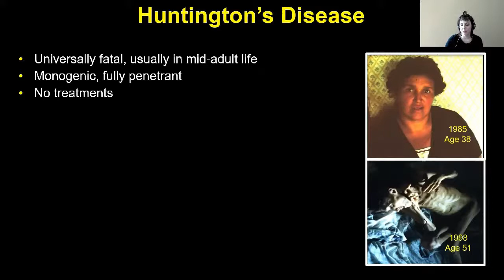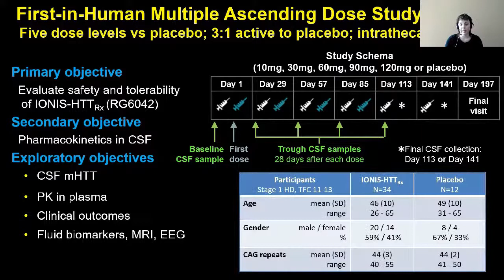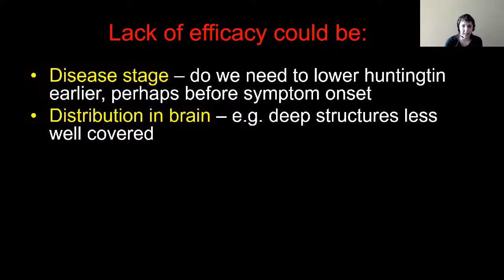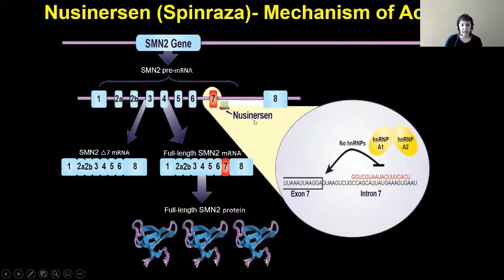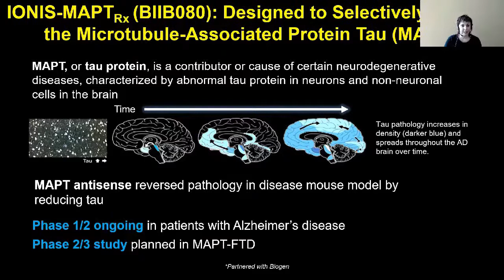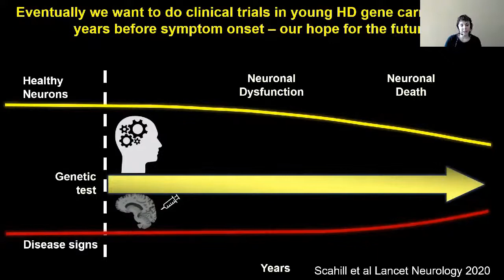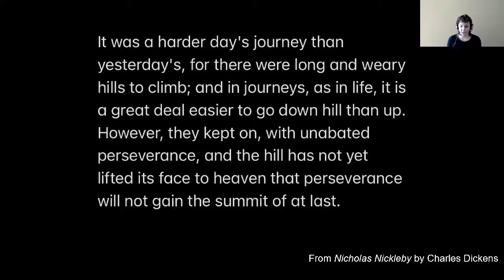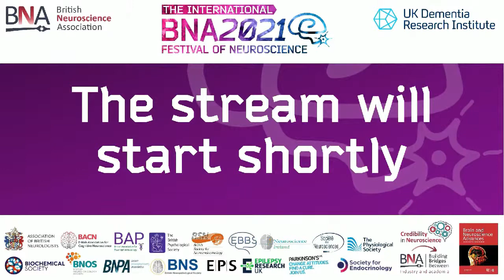PLENARY: New genetic therapies for neurodegeneration, Sarah Tabrizi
This was The Association of British Neurologists Plenary Lecture by Sarah J Tabrizi, University College London, Institute of Neurology, UK, and took place on 13:00 - 14:00, Thursday 15th April during the BNA2021 Festival of Neuroscience, online.

There are no effective disease-modifying therapies for neurodegenerative diseases such as Alzheimer’s (AD), Parkinson’s (PD), amyotrophic lateral sclerosis (ALS) or Huntington’s disease (HD). Huntington’s disease (HD) is a devastating autosomal dominantly inherited neurodegenerative disease and the genetic predictability of HD provides an opportunity for early therapeutic intervention many years before overt symptom onset and at a time when reversal or prevention of neural dysfunction may still be possible. As HD is monogenetic, fully penetrant, and characterised by a long premanifest phase, it is emerging as a potential model for studying therapeutic intervention in other neurodegenerative conditions such as Alzheimer’s or Parkinson’s disease where no preclinical diagnostic tests exist. In addition, HD manifests with a broad range of clinical symptoms and signs, many of them common to these other diseases, and involves widespread pathology throughout most of the brain involving similar protein misfolding. Understanding of HD pathogenesis is evolving, and I will present an overview of important approaches in development for targeting mutant HTT DNA and RNA (Tabrizi et al Neuron 2019), the cause of HD pathogenesis, and the translational pathway from bench to clinic for a HTT targeting antisense oligonucleotide (Tabrizi et al New England Journal of Medicine 2019, Tabrizi, Science 2020) which is now in phase 3 studies. This study was the first to demonstrate antisense-mediated protein suppression in patients with a neurodegenerative disease. These data suggest that antisense technology has the potential to provide disease-modifying benefits in other neurodegenerative diseases associated with aberrant production of proteins, including ALS, Alzheimer’s disease and many other neurodegenerative diseases that currently lack adequate treatments. In my talk I will review genetic approaches in development for Huntington’s disease, and other CNS diseases.

Professor Sarah Tabrizi graduated in biochemistry, then medicine from the University of Edinburgh in 1992 where she graduated with the Gold Medal. She has worked on research into neurodegenerative diseases since her PhD as an MRC clinical training fellow at UCL. After clinical training, she obtained a DoH National Clinician Scientist Fellowship in 2002 to work on protein misfolding at UCL. She was promoted to Senior Lecturer and Honorary Consultant Neurologist in 2003, and to Full Professor in 2009. Sarah is Director of the UCL Huntington’s Disease Centre, which she co-founded with Professor Gill Bates in 2016, and Joint Head of Department Neurodegenerative Disease at the UCL Queen Square Institute of Neurology. In addition to basic bench science, which focuses on cellular mechanisms of neurodegeneration in Huntington’s disease (HD), with a focus on new mechanistically driven therapeutic targets. She also leads a large translational research programme in HD that is working towards finding effective disease-modifying treatments. She was the PI of TRACK-HD and Track-On HD, both major international research initiatives aimed at understanding the neurobiology of the neurodegenerative changes in premanifest and early stage HD gene carriers. She was global clinical PI on the world’s first ‘gene silencing’ study for HD using anti-sense oligonucleotide therapy. The full set of results for this trial were published in The New England Journal of Medicine in 2019. This was the first study to show antisense mediated knockdown of a toxic protein in the CNS of adults. Following the success of the trial, and in collaboration with F. Hoffman-La Roche Ltd, an Open Label Extension study and pivotal phase 3 trial are now underway. Sarah has published over 300 peer-reviewed publications to date, has an H-index of 89, and her research work has been the subject of articles in NEJM, The Economist, Scientific American, Science, Nature and The Lancet.  She serves on several panels and scientific advisory boards including the MRC Nucleic Acid Therapies board, and for NINDS/NIH. She co-founded, with Sir Michael Rawlins, the UK All Party Parliamentary Group for HD in 2010. In 2014, she was elected a Fellow of the UK Academy of Medical Sciences. In 2017 she received the seventh Leslie Gehry Brenner Prize for Innovation in Science awarded by the Hereditary Disease Foundation, and was appointed as a Principal Investigator at the UK Dementia Research Institute Hub. In 2018 she received the Cotzias Award from the Spanish Society of Neurology and in 2019 she received the Yahr Award at the World Congress for Neurology and the Alexander Morison Medal from the Royal College of Physicians of Edinburgh.